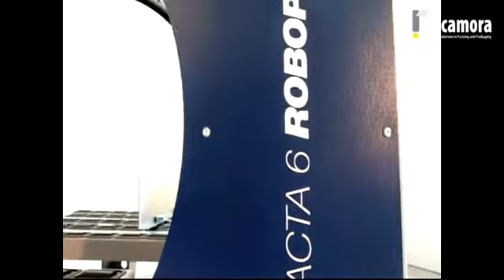Compacta - Maquinaria y embalajes Rocamora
Demostración de la serie Compacta fabricada siguiendo los criterios de alta calidad y estándares de fabricación siempre más específicos y desarrollados a lo largo del tiempo.

El alto grado de satisfacción que han obtenido en todo el mundo las Compacta pone a estas máquinas en la cima de las preferencias de los usuarios finales, que ponen sus productos en manos de la tecnología horizontal de envoltura con film estirable.

Gracias a los diversos diámetros del anillo giratorio, la gama de estas máquinas Robopac cubre de forma completa innumerables categorías de productos de las más diversas formas y dimensiones. La versatilidad y facilidad de uso de las Compacta unidas a la resistencia que las caracteriza coloca también este producto Robopac en la cima de su categoría.